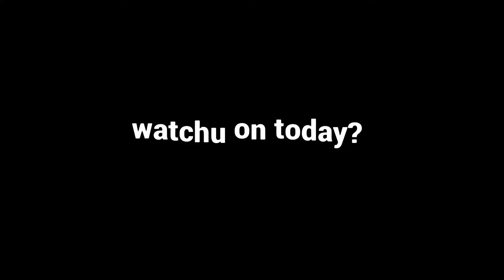Watchu on 😈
Ignore🙂

fastest editor
editor
console
best fortnite player
faze sway